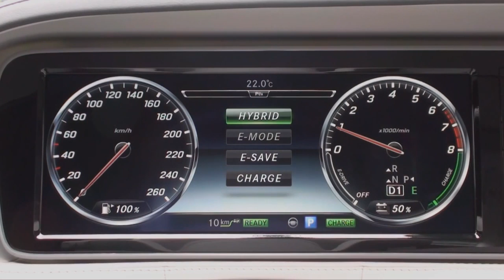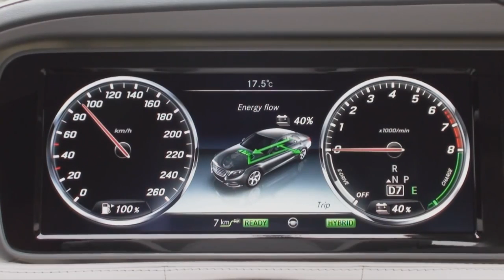Mercedes-Benz S500 Plug In Hybrid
מרצדס S500 פלאג אין הייבריד